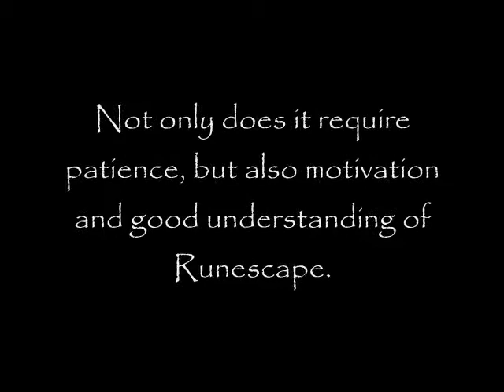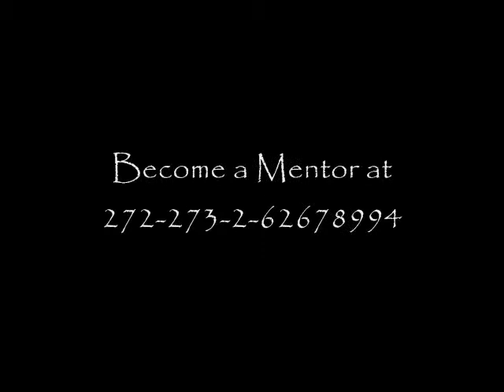Club 99 - RuneScape Mentors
Mentors are coming to help players reach their 99 goals the fastest or best way there is.

Mentor system is fairly new and a lot still has to be worked on.

If you need help or advice in any skill, join any Friend Chat to talk to a mentor.
For more info about Club 99, visit the Club 99 section in RS Forum.

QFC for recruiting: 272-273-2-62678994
QFC for mentor list: 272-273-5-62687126

Following chats are used for advice:
HL Agility
HL Construct
HL Cooking
HL Crafting
HL Dungeon
HL Farming
HL Firemake
HL Fishing
HL Fletching
HL Herblore
HL Hunter
HL Magic
HL Melee
HL Mining
HL Prayer
HL Ranged
HL Runecraft
HL Slayer
HL Smithing
HL Summoning
HL Thieving
HL Woodcut